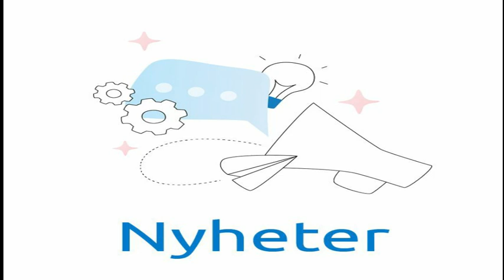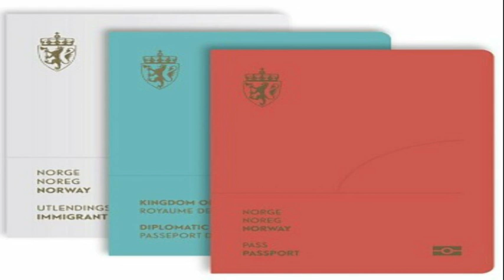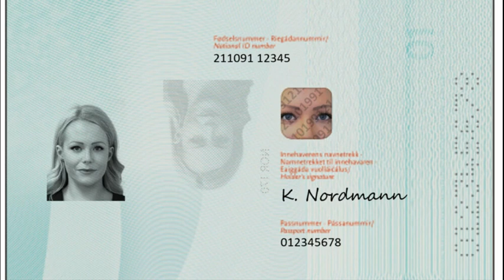ዜና ኖርዋይ ብትግርኛ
1, ካብ 19. ጥቅምቲ 2020 ሓድሽ ናይ ኖርዋይ ናይ መገሺ ሰነድ (ፓስፖርት) ተቀይሩ።
2, ቁጽሪ ሓደስቲ ብኮሮና ቫይረስ ዝተለኽፉ ስደተኛታት ብዕጽፊ ወሲኩ።
3, ኣድማዕነቱ ክሳብ 90% ዝኾነ ጸረ ኮሮና ቫይረስ ፣ መድሃኒት ክታበት ተረኺቡ።